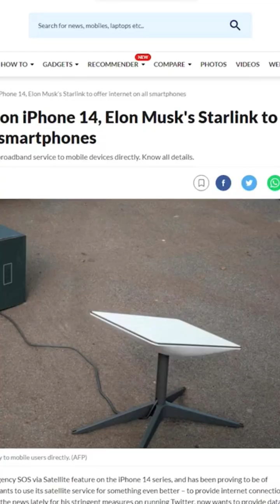Elon's Phone Is Coming!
On December 6, SpaceX requested approval from the FCC to equip the satellites with “direct-to-cellular” hardware, which would enable faster speeds and better service than current satellite connections.

Use Ground News: Compare headlines of all subjects across the political spectrum using media bias ratings driven by data.

Use Pictory.Ai To make Videos with auto transcription.